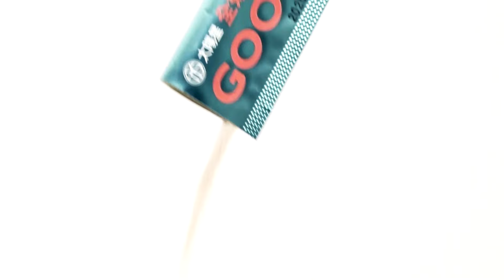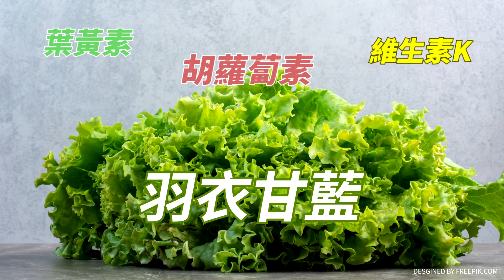【庶民請上車】數發部身分證擺爛 唐鳳躺鳳躺平不管